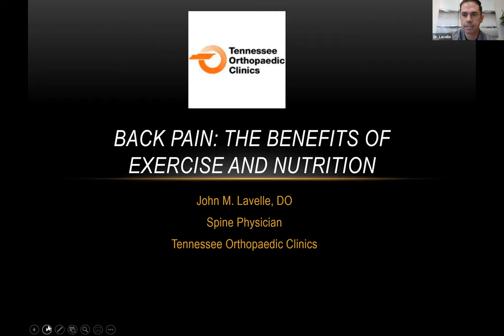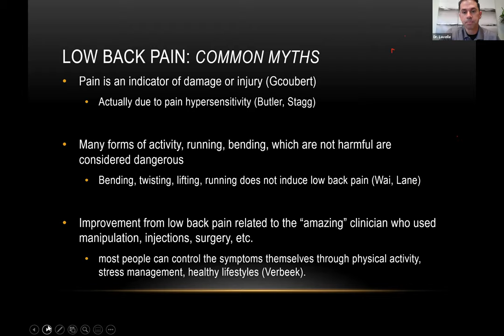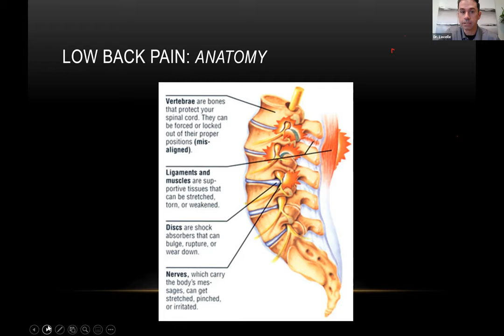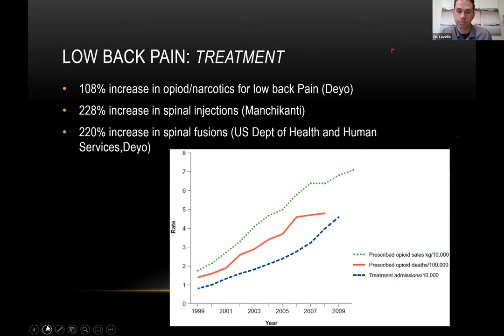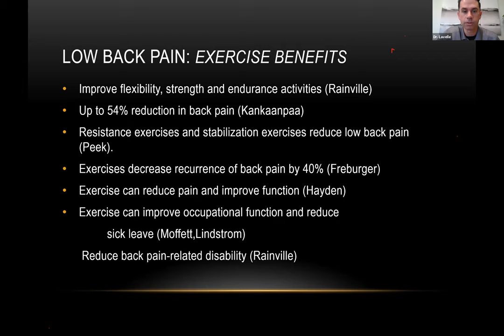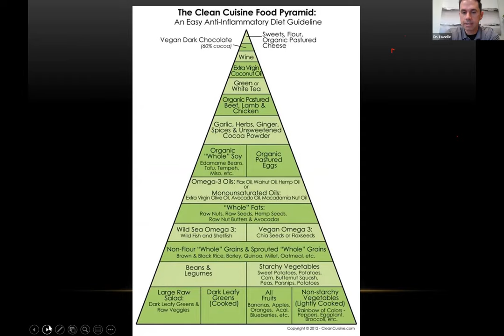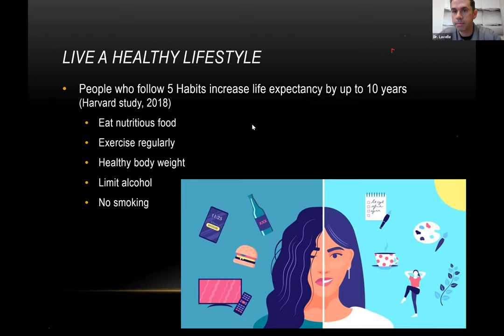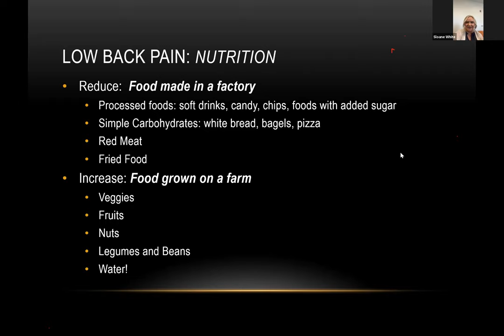Back Pain: The Benefits of Exercise and Nutrition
Dr. Lavelle discusses how nutrition and exercise can be helpful in improving your back pain.